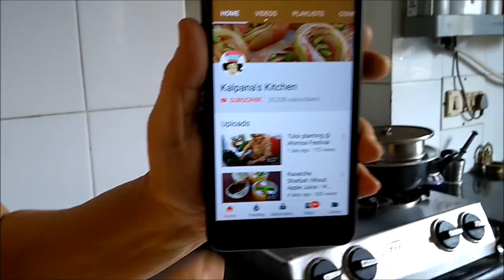Spring Onion & Garlic Dip (Yogurt based)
A simple homemade dip for you.
Ingredients :
Yogurt                1 cup
Spring Onion     1 no
Garlic                  1 no
Salt & Pepper